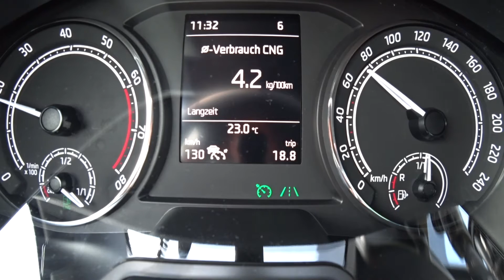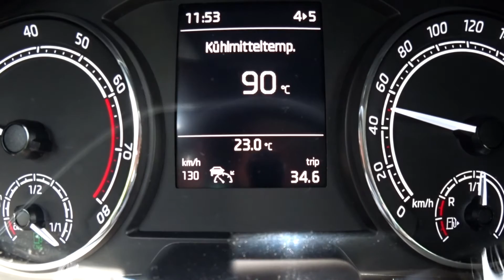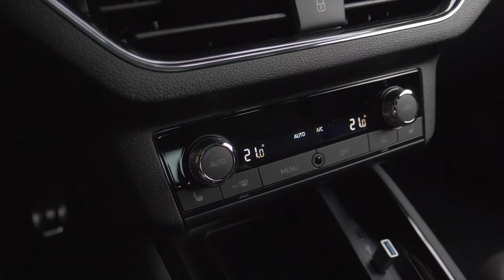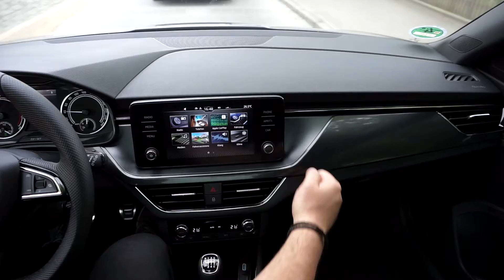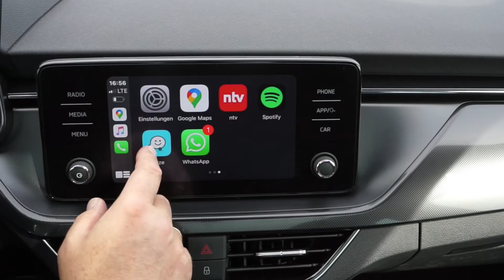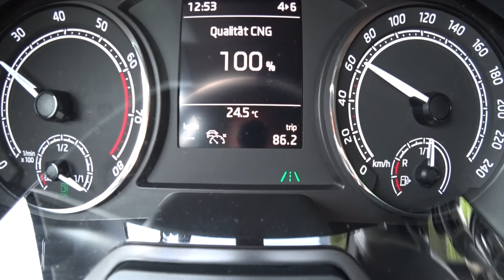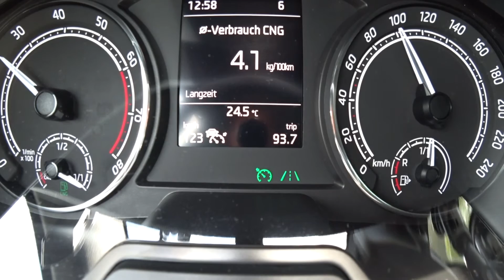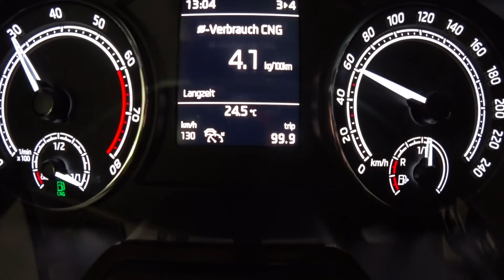SKODA SCALA 1.0 G-Tec TGI 100 km Verbrauch Test Erdgas (CNG) 66 kW (90 PS) Preis 2020 Review Deutsch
Der Skoda Scala ist der Nachfolger des sehr erfolgreichen Skoda Rapid. Zum ersten mal durfte ich den neuen Kompakten bereits Anfang 2019 fahren. Jetzt jedoch gibt es ihn auch als Skoda Scala G-Tec TGI  mit Erdgas (CNG) Antrieb.

Diese Technik ist nicht nur sauberer als herkömmliche Verbrenner, sondern soll durch geringe Verbrauchswerte und preiswerten Kraftstoff auch helfen Geld zu sparen.

Grund genug für mich im realen Verkehr auszuprobieren, wie hoch der Verbrauch des 90 PS starken CNG Scala tatsächlich ist.

Wie immer führt meine Testfahrt über Land, durch die Stadt und über die Autobahn um zu sehen, was der Skoda Scala G-Tec bei normaler Fahrt auf 100 km wirklich verbraucht.

Während meiner Fahrt gibt es wie immer reichlich Informationen zum Skoda Scala im Allgemeinen und zu unserem Testwagen dem Skoda Scala 1.0 TGI Style im Speziellen.
Hierzu gehören neben dem Verbrauch Details wie z.B. der Preis, die Ausstattung, die Motoren, das Platzangebot und vieles mehr. Quelle

Technische Daten unseres Testwagens:
Fahrzeug: SKODA Scala TGI G-Tec , 6-Gang
Ausstattung: Style
Farbe: Titan-Blau Metallic
Motor: 1.0 l 3-Zylinder Ottomotor
Hubraum: 999 ccm
Max. Leistung:  66 kW (90 PS)
Max. Drehmoment: 160 Nm
V-Max: 182 km/h
0-100 km /h: 12,4 s

Länge: 4.362 mm
Breite: 1.793 mm
Höhe: 1.469 mm
Radstand: 2.649 mm
Leergewicht (mit Fahrer): 1.310 kg
Kofferraumvolumen: 339 l
Gepäckraumvolumen (umgeklappte Rücksitze): 1282 l

Max. Anhängelast ungebremst: k.A.

Serienausstattung Skoda Scala:
• 16 Zoll Stahlfelgen (bis 18 Zoll Alu möglich)
• Teil-LED-Hauptscheinwerfer (LED-Tagfahr- und -Abblendlicht)
• Teil-LED-Heckleuchten (LED-Schluss- und -Bremslicht)
• Elektrische Fensterheber hinten (ab Ambition)
• Rücksitzlehne im Verhältnis 60 : 40 teil- und umklappbar
• 2 USB-Anschlüsse vorn (Typ-C)
• Infotainment SWING 6,5 Zoll
• Infotainment Bolereo 8,0 Zoll (ab Style)
• Klimaanlage (ab Ambition)
• Zwei-Zonen-Klimaanlage Climatronic (ab Style)
• Höhenverstellbarer Fahrersitz
• u.v.m.

Sonderausstattung Testwagen:
• Titan-Blau Metallic 549,99 €

• Microfaser-Stoff Sportsitze Schwarz/Grau 0,00 €

• Adaptiver Abstandsassistent ACC 210 km/h 390,00 €

• Anschlussgarantie 3 Jahre, max.150.000km 1.029,00 €
• Ausstattungspaket Dynamic 489,99 €
• Ausstattungspaket Emotion 1.330,00 €
• Berganfahrassistent 80,00 €
• Care Connect (1 Jahr) 0,00 €

• Diebstahlwarnanlage 230,00 €

• Elektrisch anklappbare Außenspiegel 180,00 €

• Elektrische Heckklappenbedienung 350,00 €

• Fernlichtassistent 190,00 €
• Knieairbag auf Fahrerseite 190,00 €
• Kofferraumwendematte 50,00 €
• KESSY inkl. Safe-System 170,00 €
• Parklenkassistent inkl Parksensoren vorn 610,01 €

• Proaktiver Insassenschutz&Seitenair. hinten 420,00 €

• Rückfahrkamera 290,00 €
• Spurwechsel-/Ausparkassistent 410,00 €

• Steuerung (werksintern) 0,00 €
• Sunset 220,00 €

• Wireless Smartlink 50,00 €

• 17" Leichtmetallfelgen Propus Aero 190,00 €